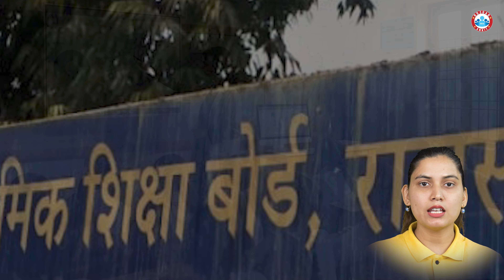REET क्या है? What is REET Level 1 and 2? REET Exam Kya Hota Hai? | Full Details By Varsha Ma'am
Join us for an exclusive live session with Varsha Ma'am, where we'll cover everything you need to know about the REET (Rajasthan Eligibility Examination for Teachers) for 2025. If you're preparing for REET or planning to become a teacher, this session is a must-watch!

In this session, we will break down: ✅ What is REET?
✅ Difference between REET Level 1 & Level 2
✅ Eligibility, syllabus, and exam pattern
✅ Who can apply?
✅ Career opportunities after clearing REET

Whether you're aiming for primary (Level 1) or upper primary (Level 2) teaching positions, Varsha Ma'am will provide you with all the essential details to get you fully prepared for your REET journey.
🔴 Don't miss this opportunity to get expert guidance and clarity on one of the most crucial exams for teaching aspirants in Rajasthan.
♎ 𝐇𝐞𝐥𝐩𝐥𝐢𝐧𝐞 𝐧𝐮𝐦𝐛𝐞𝐫 :-
☗ आप हमें व्हाट्सएप भी कर सकते हैं।
➦ 𝗔𝗹𝗹 𝗴𝗼𝘃𝗲𝗿𝗻𝗺𝗲𝗻𝘁 𝗻𝗼𝘁𝗶𝗳𝗶𝗰𝗮𝘁𝗶𝗼𝗻 𝘂𝗽𝗱𝗮𝘁𝗲𝘀 :-
➦ 𝐁𝐏𝐒𝐂 𝐓𝐫𝐞 𝟑.𝟎 𝐑𝐞-𝐄𝐱𝐚𝐦 𝐁𝐢𝐡𝐚𝐫 𝐆𝐊 𝐁𝐲 𝐃𝐮𝐫𝐠𝐞𝐬𝐡 𝐒𝐢𝐫 :-
➦ 𝐁𝐏𝐒𝐂 𝐓𝐫𝐞 𝟑.𝟎 𝐑𝐞-𝐄𝐱𝐚𝐦 𝐇𝐢𝐬𝐭𝐨𝐫𝐲 & 𝐆𝐞𝐨𝐠𝐫𝐚𝐩𝐡𝐲 𝐁𝐲 𝐊𝐞𝐬𝐡𝐩𝐚𝐥 𝐒𝐢𝐫 :-
➦ 𝐁𝐏𝐒𝐂 𝐓𝐫𝐞 𝟑.𝟎 𝐑𝐞-𝐄𝐱𝐚𝐦 𝐁𝐡𝐚𝐫𝐭𝐢𝐲𝐚 𝐑𝐚𝐬𝐡𝐭𝐫𝐢𝐲𝐚 𝐀𝐧𝐝𝐨𝐥𝐚𝐧 𝐁𝐲 𝐃𝐮𝐫𝐠𝐞𝐬𝐡 𝐒𝐢𝐫 :-